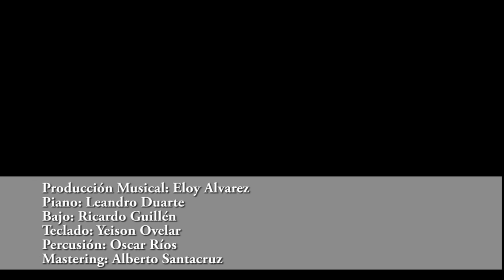GRACIAS PAPA - Rodney Zorrilla, Marcelo Jiménez, Laura Rodas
GRACIAS PAPA
Voces: Marcelo Jiménez, Rodney Zorrilla y Laura Rodas
Arreglos: Marcelo Jiménez
Dirección Musical: Eloy Alvarez
Piano: Leandro Duarte
Bajo: Ricardo Guillén
Teclado: Yeison Ovelar
Percusión: Oscar Ríos
Mastering: Alberto Santacruz

Producción Musical: Néctar Studio (Coronel Oviedo)
Producción Audiovisual: WaRANIA (Coronel Oviedo)
Con el apoyo de:
- Escuela Superior de Artes y Desarrollo de Talentos de la UNC@
- Pasantía Cultural - Facultad de Ciencias Económicas de la Unc@

Junio de 2016 - Coronel Oviedo Paraguay